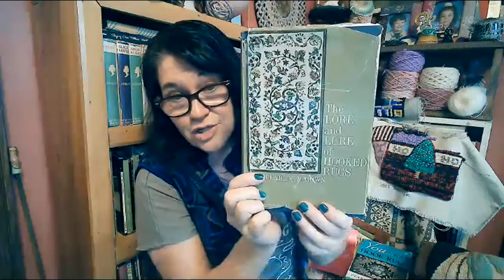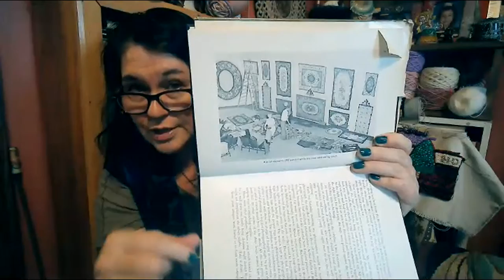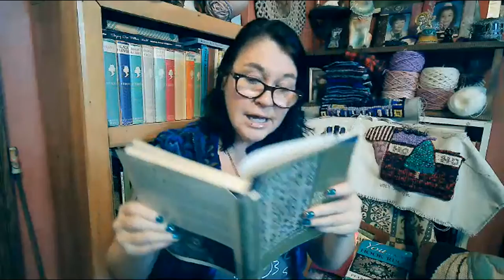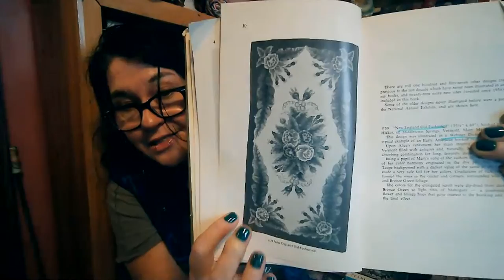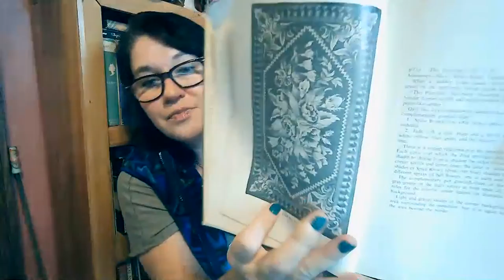Rug Hooking Coffee Time live Chat, Nov 23 - Pearl McGown - The Lore and Lure of Hooked Rugs...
In this episode we catch up from the weekend and I share the projects that are new and available.  We then look at the Pearl McGown book The Lore and Lure of Hooked Rugs and start looking at some of the rugs and ideas in that 1966n masterpiece.